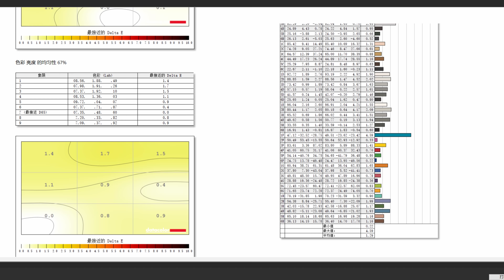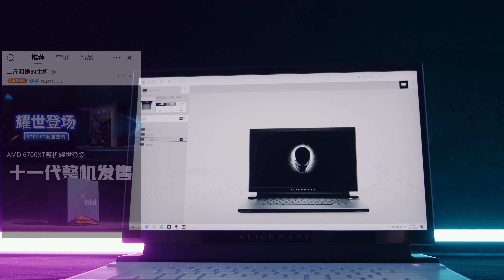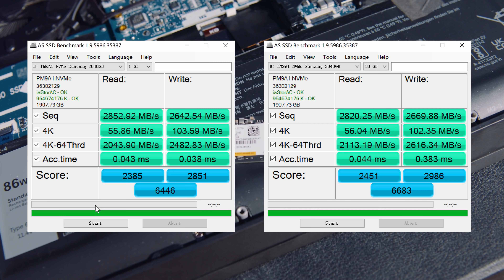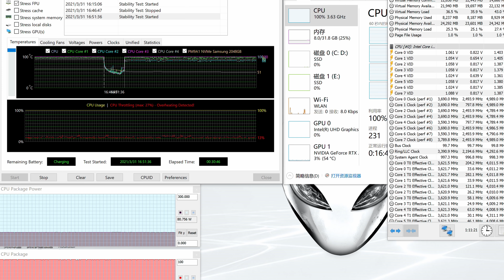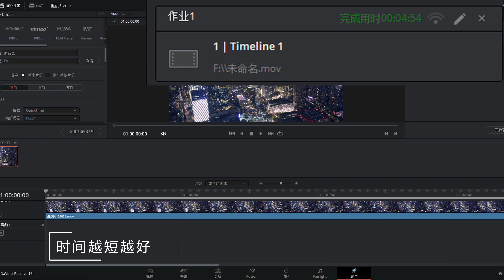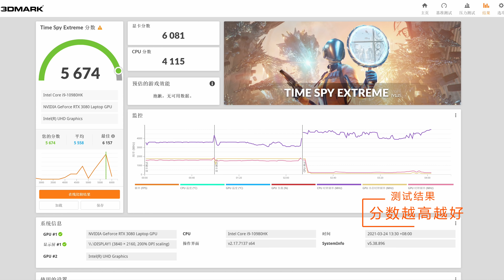【4K】价值一辆二手汽车的旗舰笔记本电脑，Alienware M15 R4到底有多大魅力，能让玩家心动？（CC字幕）